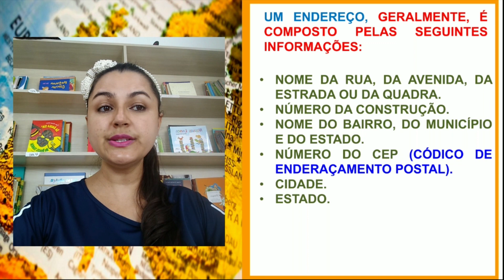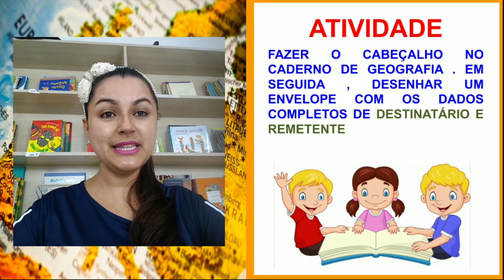5º ANO AULA DO DIA: 01/02. GEOGRAFIA: LOCALIZAÇÃO PELO ENDEREÇO. PROFª MARIA JOSÉ.